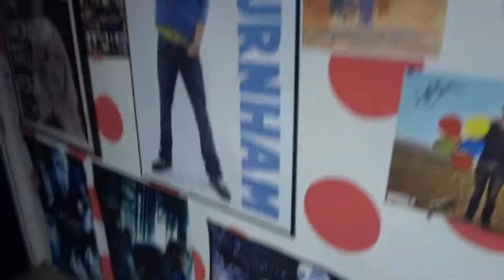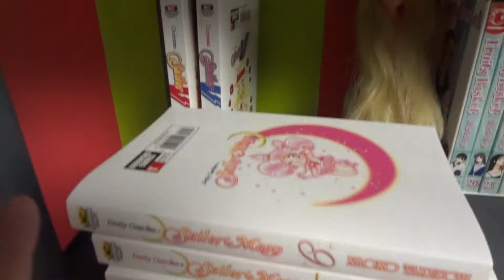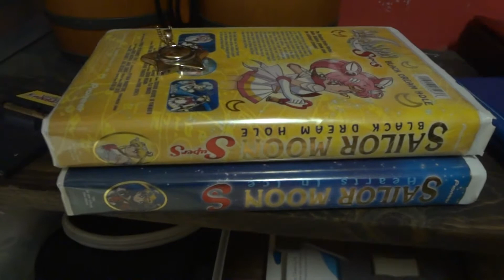VIDCON '13, VACATION, AND ANIME SHELF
Follow me on Miiverse: ChristinaJuneee